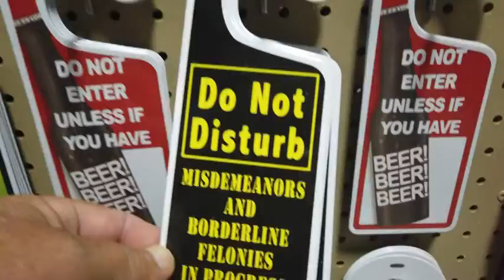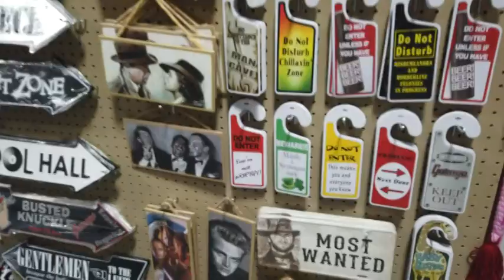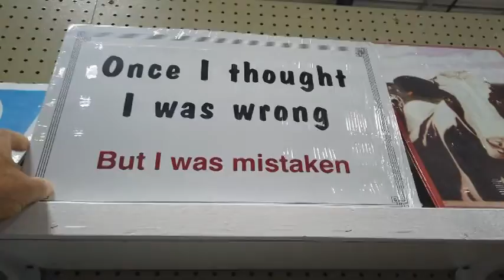Road trip 1